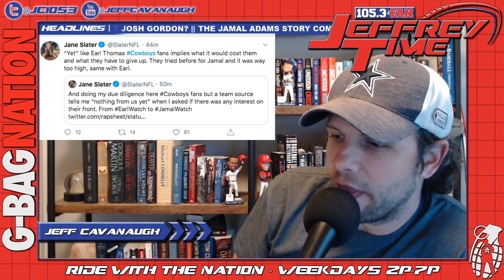Jamal Adams requests trade - Cowboys on his wish list || What about Josh Gordon?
Jamal Adams has requested a trade from the Jets.  He's got a list of 7 teams he'd like to go to and the Dallas Cowboys are at the top of it.  Go get him Cowboys.  The time is now.  Let's talk about what it would take to get it done, what it means for the cap and the Cowboys potential.

Also Josh Gordon has applied for reinstatement again.  He's better than anything you have outside your top three receivers.  Can I talk you in to it?